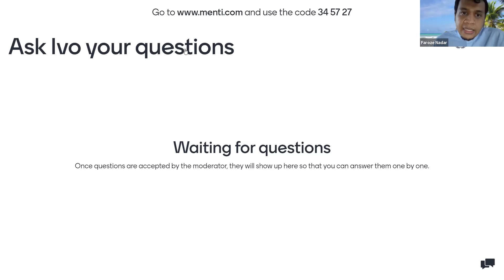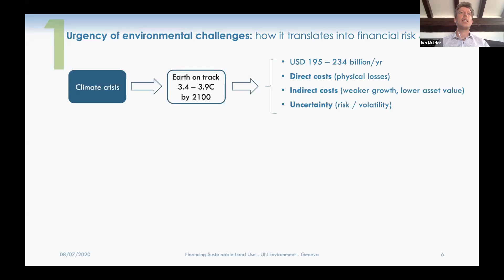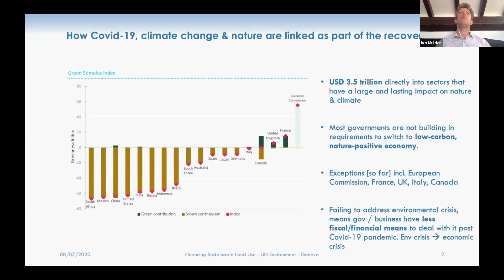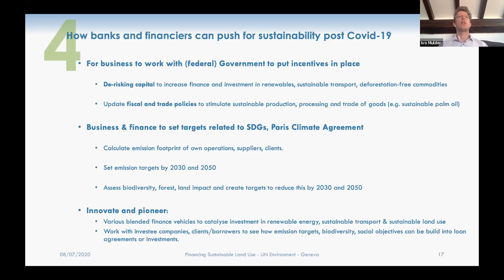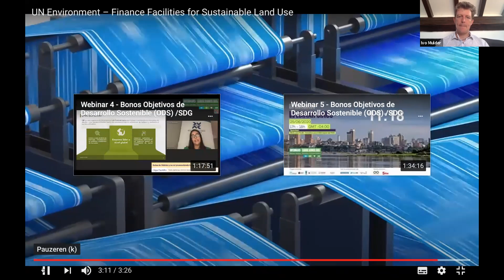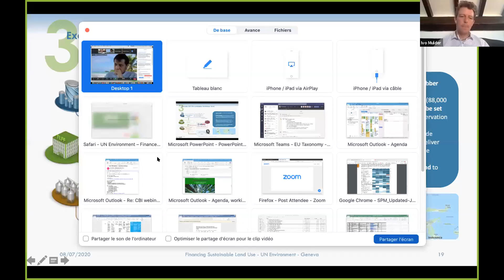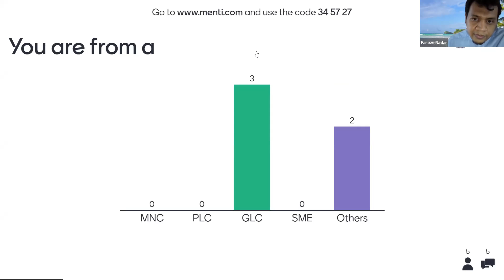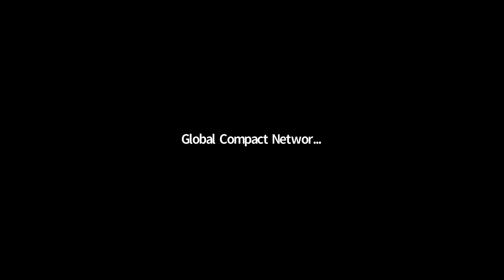GCMY Webinar with Ivo Mulder, Head of Climate Finance, UNEP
The global pandemic has brought upon a new normal – Offices remain closed as we work from home, shopping malls remain vacant as we shop online. With that also comes the opportunity to combat a sworn enemy – climate change. The webinar aims to educate participants on the idea of climate taxonomy and climate financing, with reference to successful case studies and how such an approach can be applied to the Malaysian context.